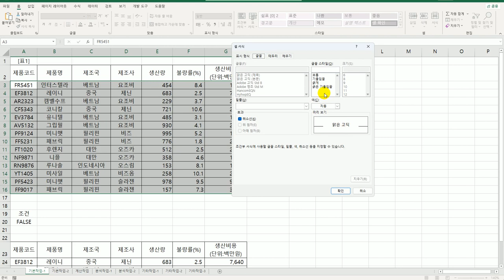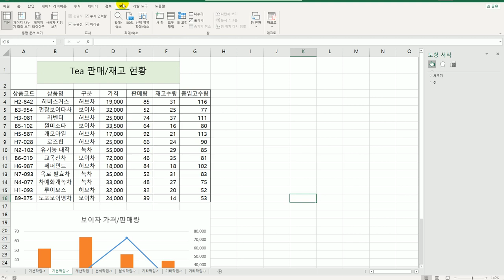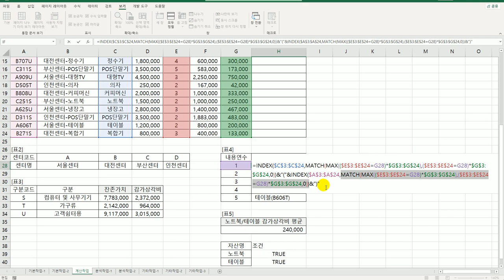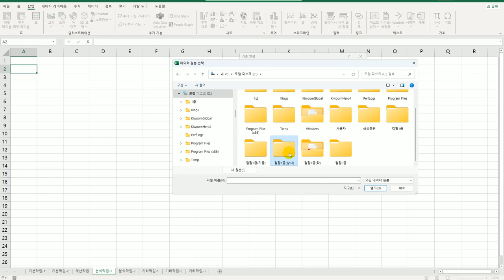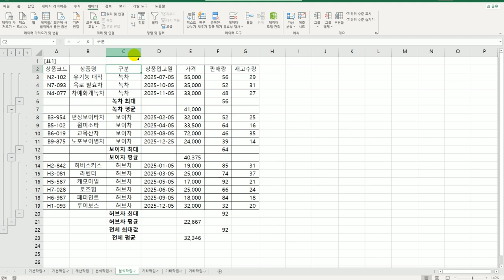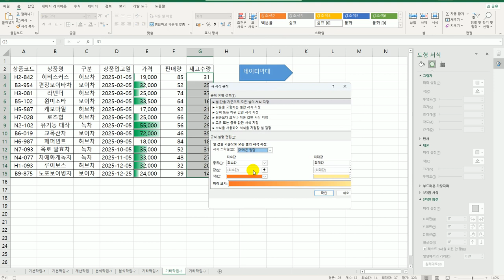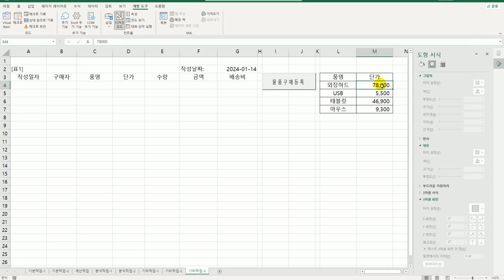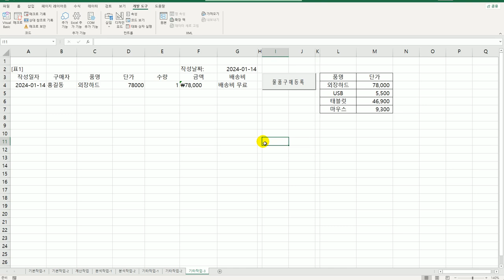[컴활1급실기] 엑셀_상시공략문제5회